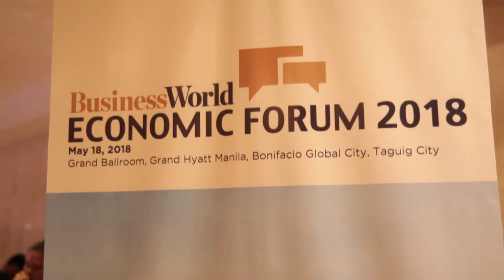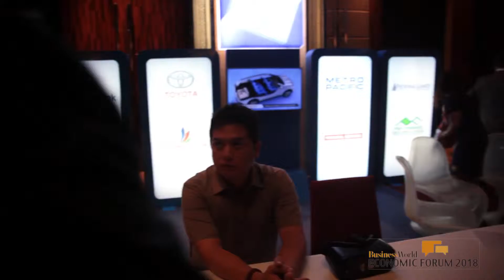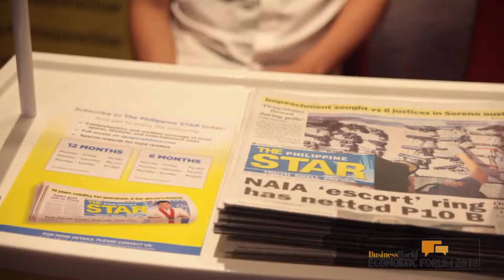BusinessWorld Ecoforum 2018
JLCG's video editing project for BusinessWorld Ecoforum 2018.
BusinessWorld's Economic Forum 2018 was held last May 18 at the Grand Ballroom of the Grand Hyatt. Bonifacio Global City, Taguig City. The key subject they discussed for The Economic Forum 2018 is to examine the forces and realities of disruption and how it affects the nation's economic growth.

For your creative and digital solutions, check JLCG's reels for more details